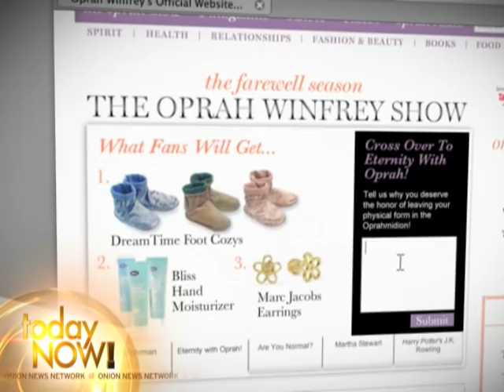Oprah Invites Hundreds Of Lucky Fans To Be Buried With Her In Massive Tomb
Oprah's biggest fans will be entombed alongside her in The Oprahmidion where they will bask in her wisdom for eternity.